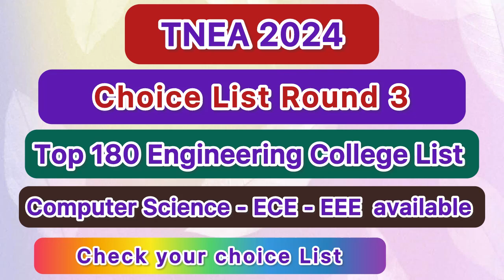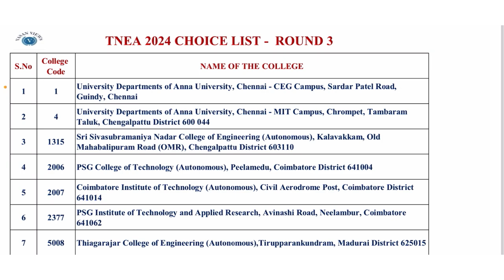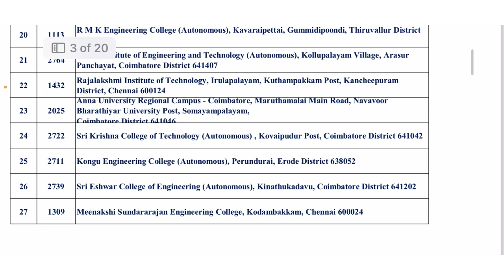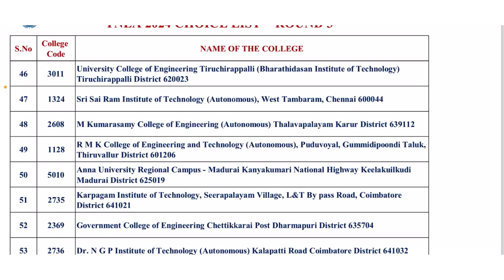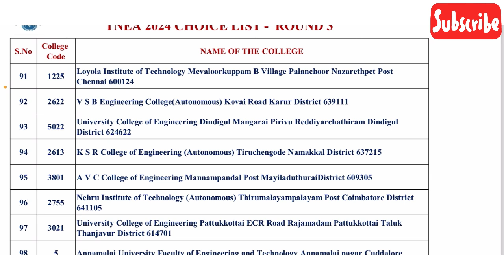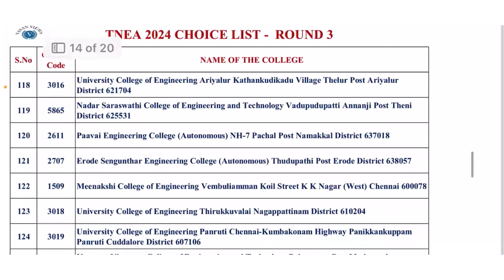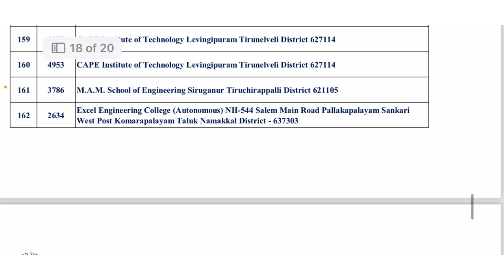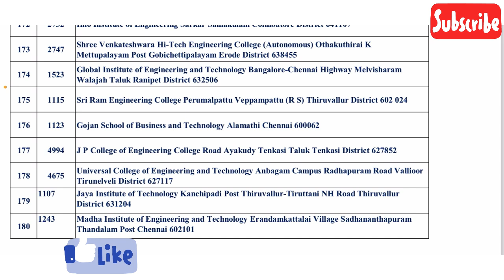Choice List Round 3 | TNEA 2024 | Top 180 Engineering College List